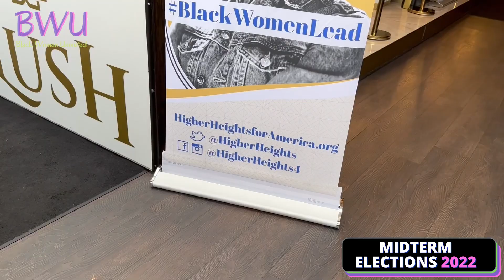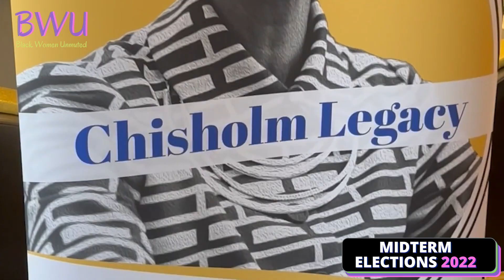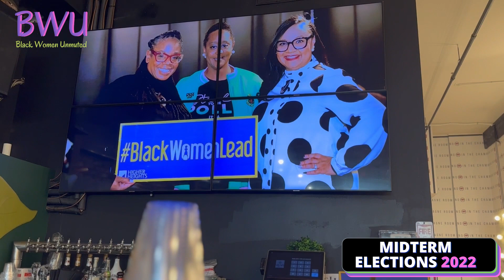ELECTION 2022: Black Women in the 2022 Georgia Midterms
Black Women Unmuted student reporter Leah Kincaid gathers the insights of Black women community organizers at New Georgia Project’s “Election Celebration” in South Fulton.